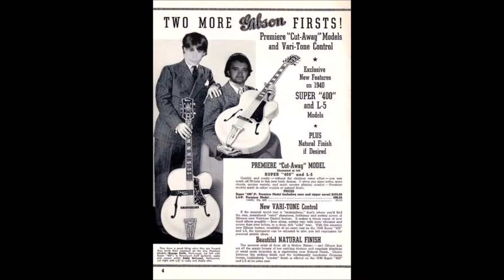Just a Little - The Beau Brummels cover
1966 was a great year for the boys as you can see. It was also the year of their hit cover of Just a Little first released by The Beau Brummels band.
"Just a Little was Written by guitarist Ron Elliott
"Just a Little" is a song by American rock group The Beau Brummels. The song is included on the band's debut album, Introducing the Beau Brummels, and was released as its second single, following "Laugh, Laugh". "Just a Little" became the band's highest-charting U.S. single, peaking at number eight on the Billboard Hot 100 in June 1965. It also reached the top 10 of the charts in Canada and Australia.

Written by guitarist Ron Elliott with frequent collaborator Bob Durand, the song was produced by Sylvester Stewart, later known as Sly Stone. A live version of the song recorded during a 1974 concert was released on the band's 2000 Live! album. "Just a Little" has been covered by such artists as The Young Rascals, Nils Lofgren, The Smithereens, and Frank Black.

Artists- The Silver Pygmees
Song- Just a Little